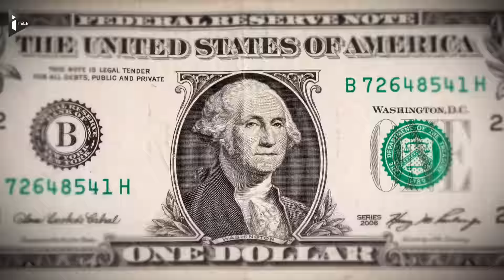Signé Laurence Haïm: la violence (politique) en Amérique (épisode 4)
A quelques jours du vote dans le Nevada et en Caroline du sud, Laurence Haïm revient sur une campagne particulièrement virulente, notamment chez les Républicains. Barack Obama a appelé les candidats à adopter plus de civisme.